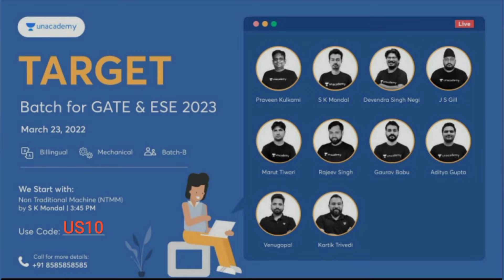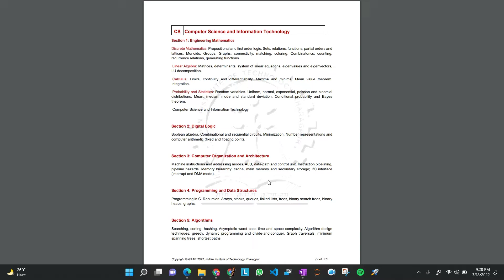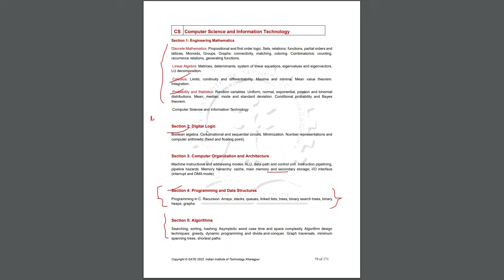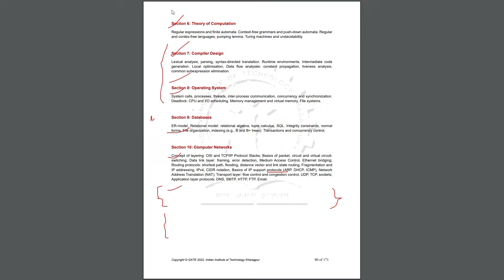How to start GATE CSIT 2023 preparation ? Watch this before starting GATE preparation, test series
GATE 2022 result is out!!!

Check your rank now and sign up to the link for a chance to win from prize pool of Rs. 1 Crore